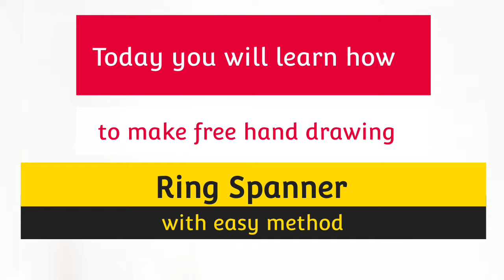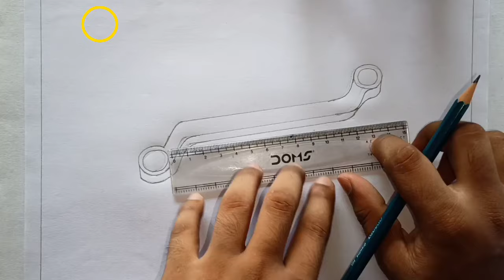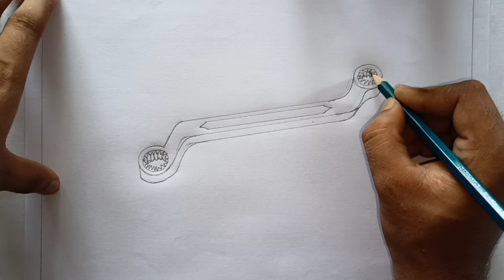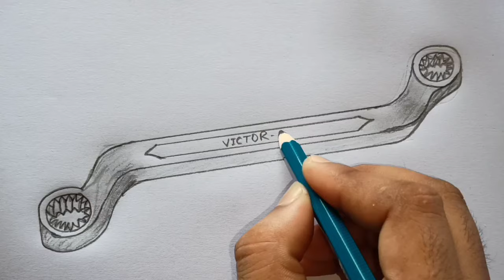How to draw Ring Spanner | Free hand sketch | Ring Spanner kaise draw kare Step by Step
In this Video you learn How to Draw Free Hand Sketch Ring Spanner step by step simple and easy...

Here (ITI POINT Youtube Channel) Complete Syllabus and Note Topic Wise of ITI's Engineering Drawing will be done, Understand Concept, Make Note and Practice from every video...

✍️Free Hand Sketch Video✍️

●Electrician, Electroplator and Wireman Theory MCQs Video●

● Fitter Trade Theory important MCQ

● Fitter Trade Theory important question & Answer

ring spanner free hand kaise draw kare Step by Step
Fitter Engineering drawing
Fitter 1st year engineering drawing exam